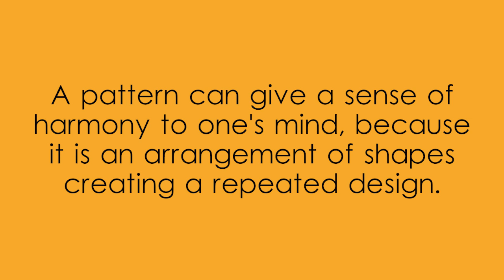Pattern Yellow-Orange and Blue created with Adobe Illustrator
Pattern Yellow-Orange and Blue created with Adobe Illustrator,Yellow-Orange and Blue Pattern,video showing Yellow-Orange and Blue Pattern,video on Yellow-Orange and Blue in a pattern,Pattern named Yellow-Orange and Blue designed in Illustrator,Blue,Orange,Yellow,and,yellow and blue geometric pattern intersecting lines,repeating diamond-shaped pattern curved edges,vibrant mosaic design using yellow blue and orange,intricate pattern overlapping shapes lines,symmetrical design featuring bold colors sharp angles,